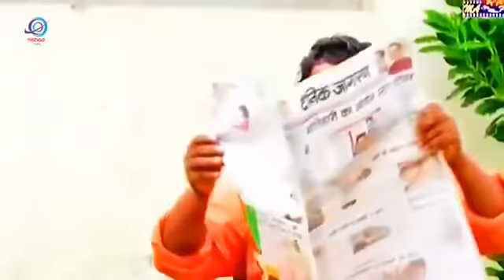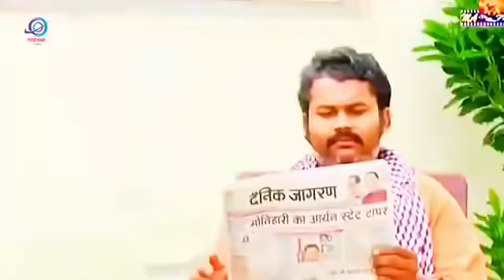Pramod Premi Yadav की सबसे हिट भोजपुरी फिल्म || वन्दे मातरम् || Vande Matram | Bhojpuri Full Movie